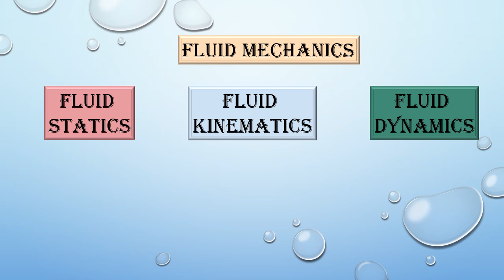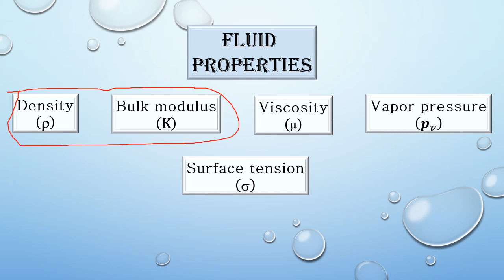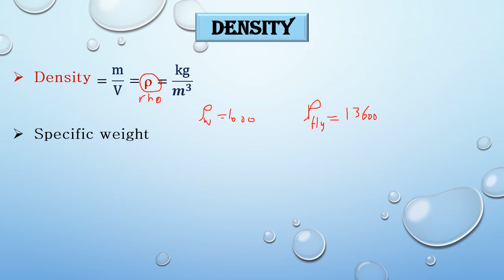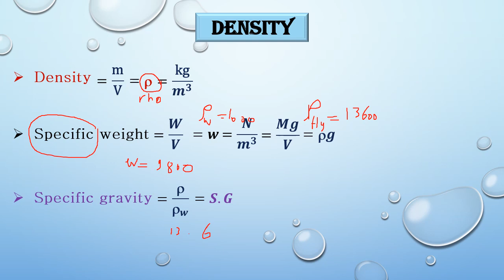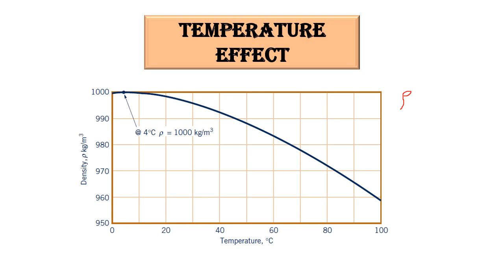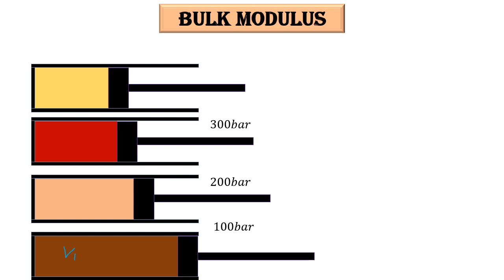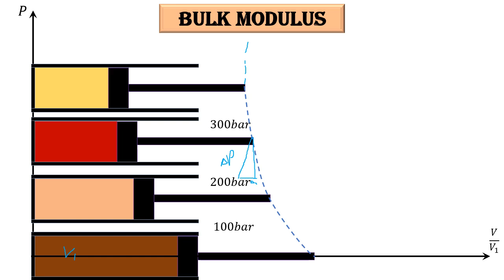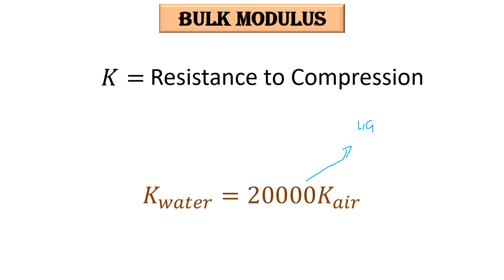Fundamentals of fluid mechanics | fluid properties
كثير من مهندسي الميكانيكا يسأل هل السوائل قابلة للانضغاط ام لا ؟ وان كانت غير قابلة فما فائدة الbulk modulus of elasticity
والسؤال الأهم هل الكثافة كافية لوصف السائل